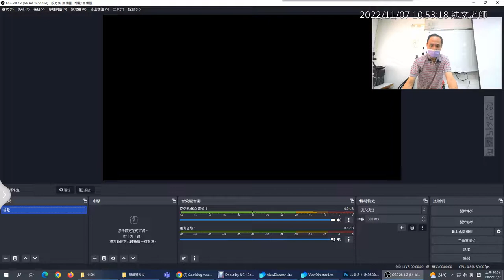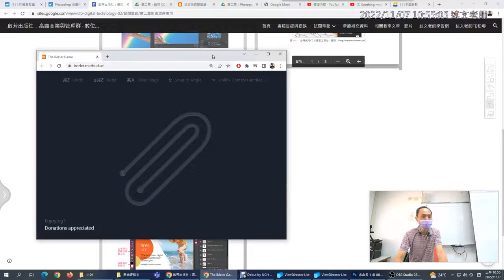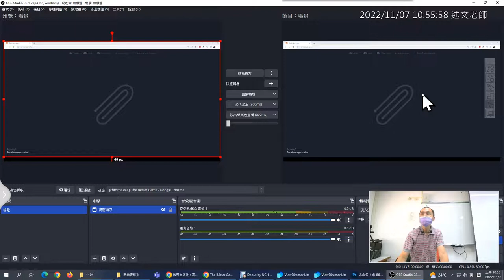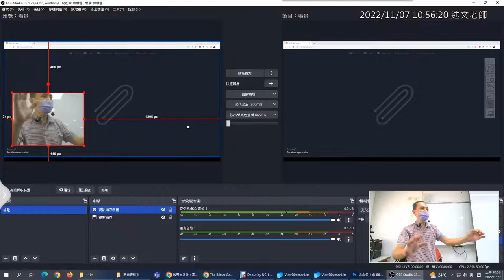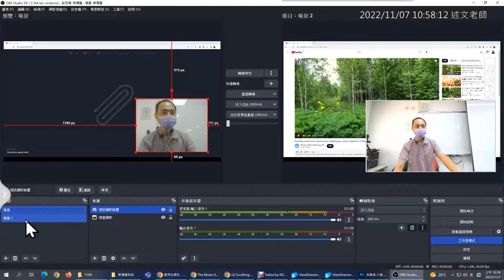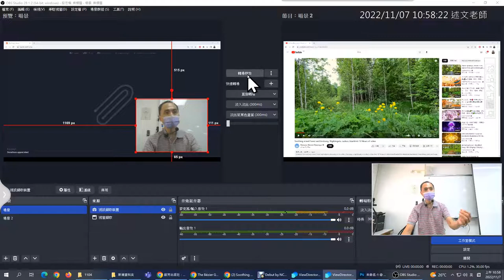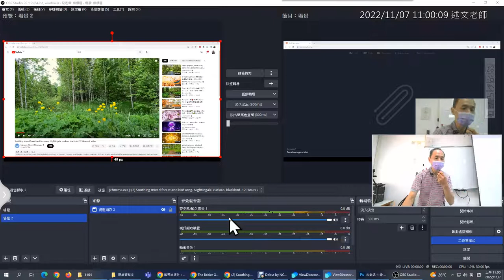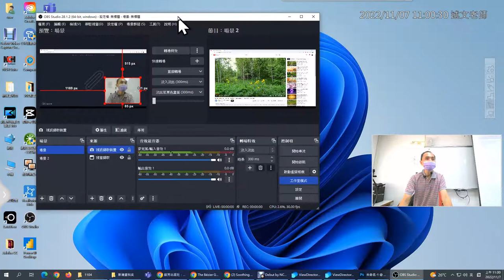04：OBS工作室模式的使用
嶺東推廣視傳實務設計班：第七堂(1111107)貝茲曲線練習、OBS虛擬攝影棚(4)、即時語音字幕應用